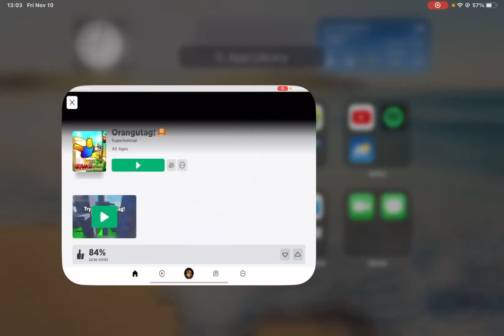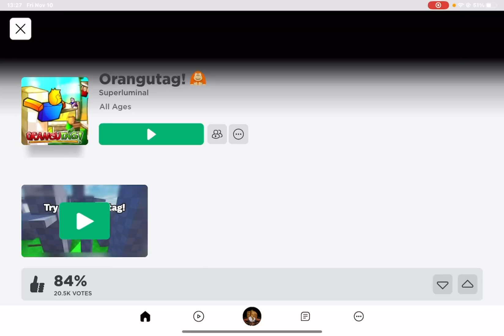ORANGU TAG PART 2!